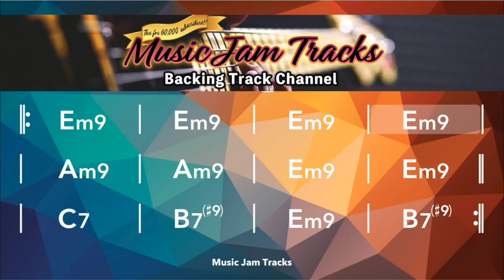OMoMBassJam: Week 1 - Groovy Jam For bass in E Minor (112BPM)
Let's build a community of bassists who support and learn from each other. All levels, all types of bassguitar welcome.

Join in by uploading a video of yourself playing what you think the bass part should be for this backing track.
RECORD yourself jamming over the track.
UPLOAD your recording with the Hashtag OMoMBassJam so fellow bassists can find your track.
SHARE supportive, helpful feedback to help each other learn and improve.

I welcome helpful suggestions on how to make this experience better as we move forward with it. Please let me know if you have a backing track you would like to have included in the OMoMBassJam too. I'm hoping we can explore all genres so all of us can explore ideas and styles we may not have tried before.

SPECIAL THANKS to @ThePentatonicWay community for originated this "jam" idea. The pwimprovjam currently consists of guitarists, but bassplayers are more than welcome to add their parts to the jam as well.